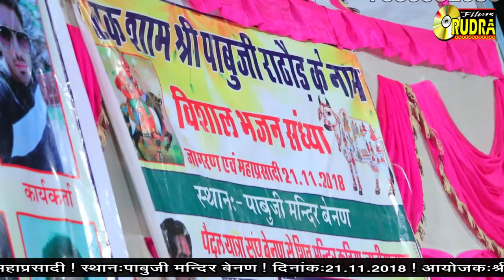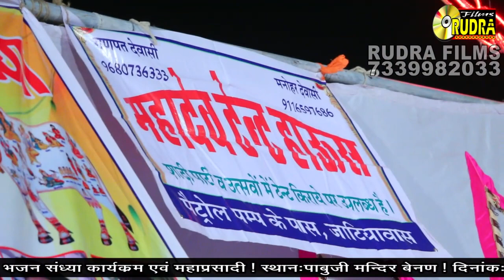एकण बार आवो सतगुरु || Dinesh dewasi || बेनण लाईव